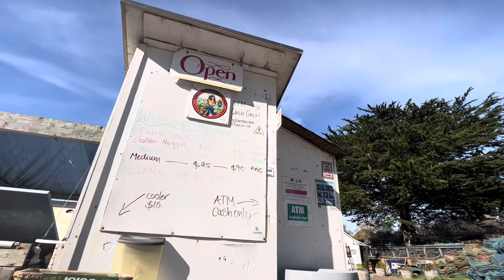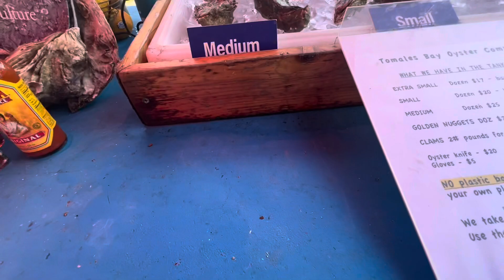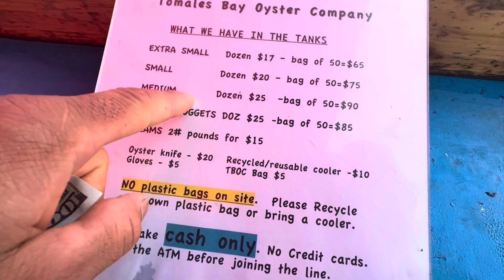Comprando Una Bolsa de Ostiones🦪 MarioGarciaContreras ￼